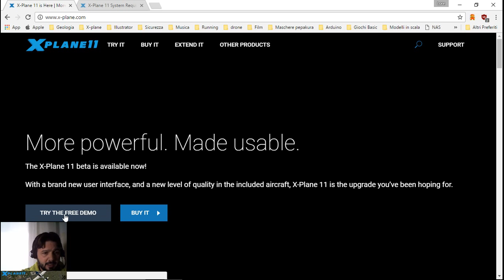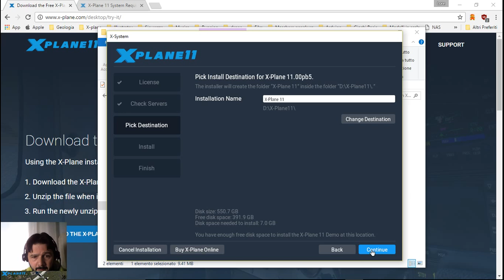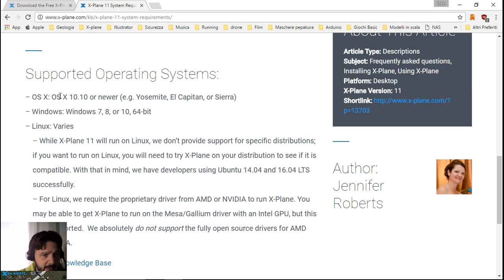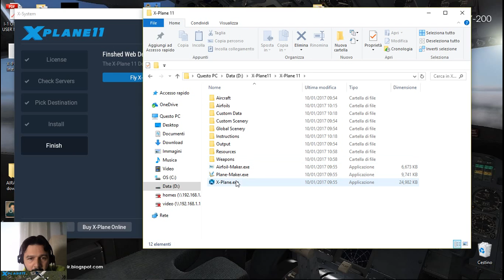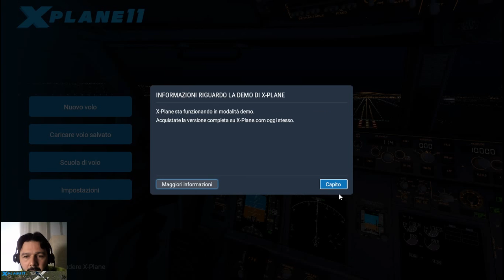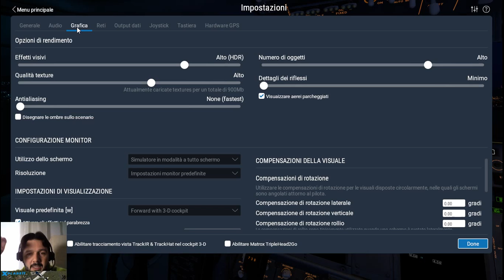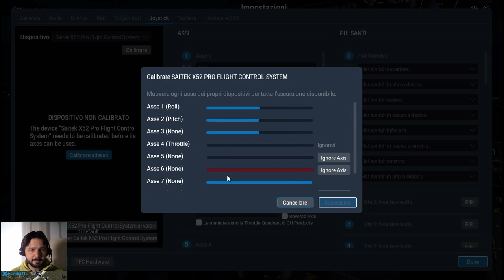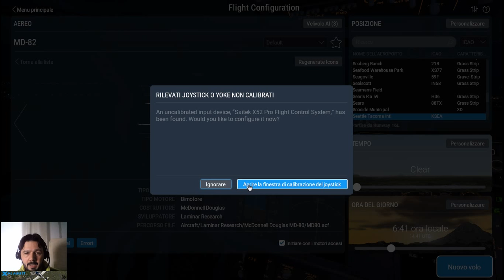Installiamo insieme la beta di X-Plane11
In questo video troverete la procedura di scaricamento dei file e la relativa installazione e faremo un breve focus su l'interfaccia grafica del nuovo menù e la nuova grafica. Ho provato anche a provare l'auto rilevamento del Joystick, ma purtroppo l'esito non è stato dei migliori, anche se ho il driver aggiornato ed installato sul mio computer.